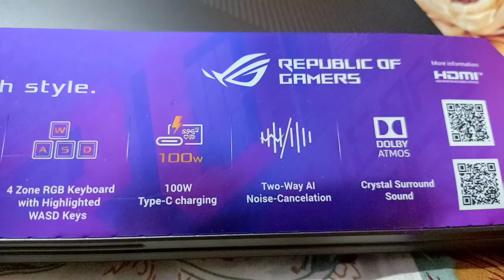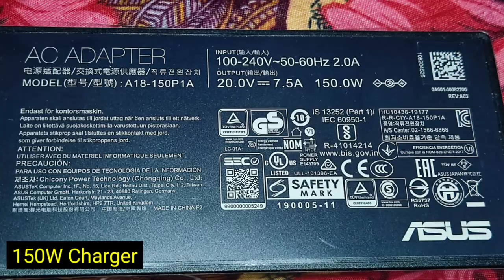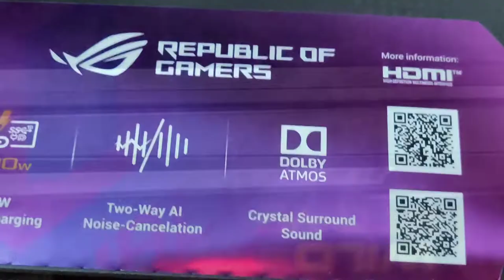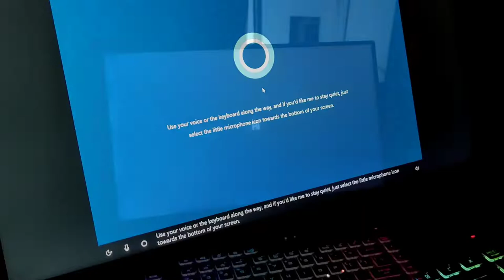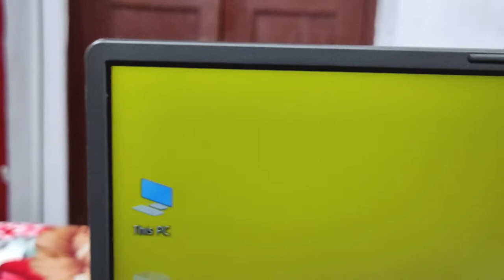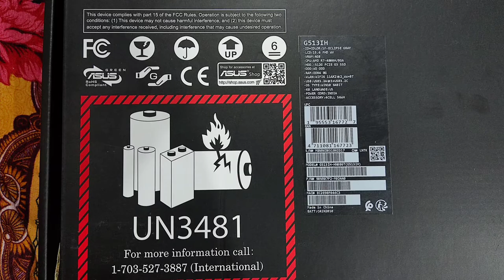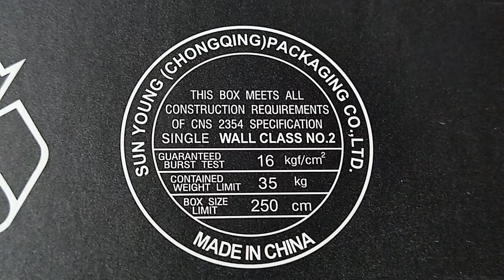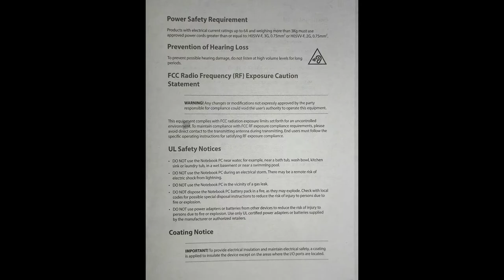ASUS ROG STRIX G15 Unboxing | Gaming Laptop | Technical Student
Ryzen 7 Octa Core
1080p 144 Hz
15.6 inch, 250nits Brightness

ASUS ROG Strix G15 (2021) Ryzen 7 Octa Core 4800H - (8 GB/512 GB SSD/Windows 10 Home/4 GB Graphics/NVIDIA GeForce GTX 1650/144 Hz) G513IH-HN086T Gaming Laptop on Flipkart